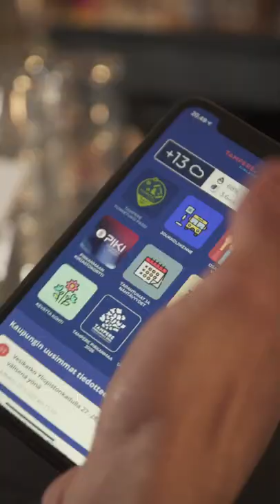Visit Tampere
Director: Juuso Martikainen